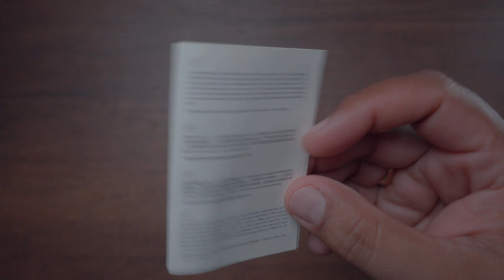DJI MIC VERSIÓN SINGLE - REVISADO Y COMPARACION CON RODE WIRELESS GO II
Hola, En este video te comparto mi experiencia con los micrófonos inalámbricos Dji Mic también realizare una comparación con los Rode Wireless Go II y te contare el motivo por el cual decido quedarme con los de DJI.
Espero este vidéo te ayude a tomar una buena decisión a la hora de elegir entre estos dos súper micrófonos.

🛑Dji Mic Single

🛑Dji Mic Dual

🛑Rode Wireless Go 2 Single

🛑Rode Wireless Go 2 Dual